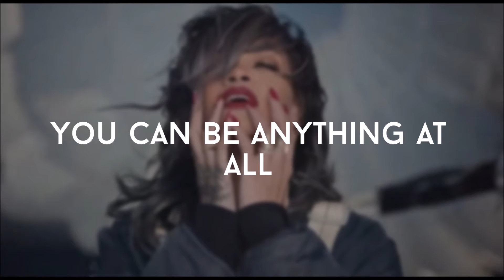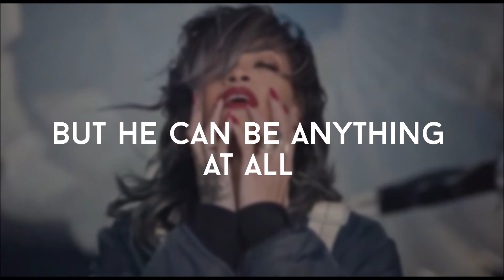Rihanna - American Oxygen (Lyrics)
American Oxygen by Rihanna with lyrics